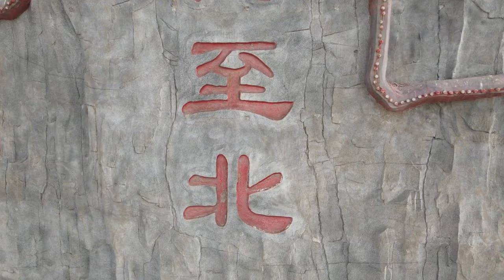老狼到了黄河的最北端，黄河水是真的不好喝，里面都是土【流浪的独孤老狼】